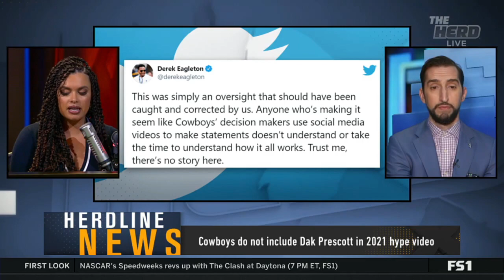The Herd Live | Eric Mangini talks Super Bowl LV, Tom Brady, and Bill Belichick | 2-9-21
Eric Mangini joins Nick Wright on The Herd Live to discuss the Super Bowl victory by the Buccaneers over the Chiefs.